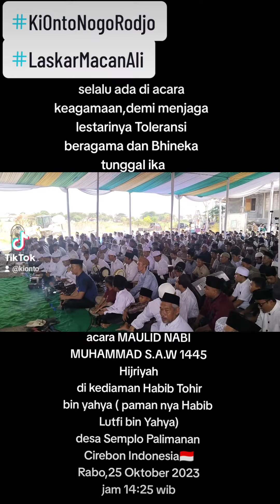KI ONTO di acara MAULID NABI MUHAMMAD S.A.W di Kediaman Habib TOHIR BIN YAHYA CIREBON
acara MAULID NABI MUHAMMAD S.A.W 1445 Hijriyah
Rabo,25 Oktober 2023
jam 14:08 WIB
lokasi kediaman Habib
Tohir Bin Yahya
Desa Semplo
Palimanan Cirebon Indonesia🇮🇩